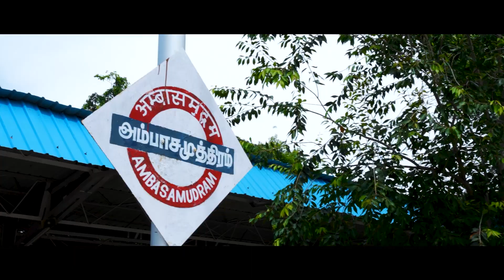Yoga Day Celebration\CAMY TALKS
“The purpose of yoga is to build strength, awareness and harmony in both the mind and body,” Yoga offers physical and mental health benefits for people of all ages. yoga can support the healing process and help the person experience symptoms with more centeredness and less distress.
1. Yoga improves strength, balance and flexibility.
2. Yoga helps you manage stress.
3. Yoga promotes better self-care.
4. Yoga increased flexibility
5. Yoga increased muscle strength and tone
6. Yoga improved respiration, energy and vitality
7. Yoga maintaining a balanced metabolism
8. Yoga’s incorporation of meditation and breathing can help improve a person’s mental well-being.
9. yoga help with early detection of physical problems and allow for early preventive action.